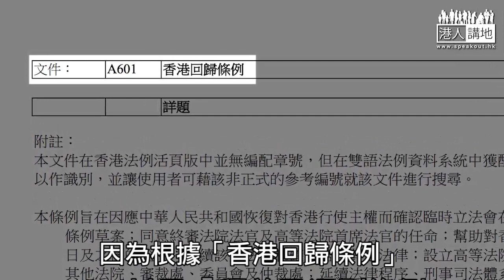【短片】【秒殺「港獨」膠論】周浩輝：叛亂罪不適用於香港 陳曼琪：好肯定適用 若罪成可判終身監禁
// 叛亂罪現時不適用於香港？法盲來架？真係 too simple sometimes naive~//